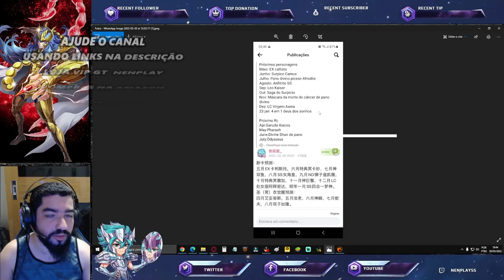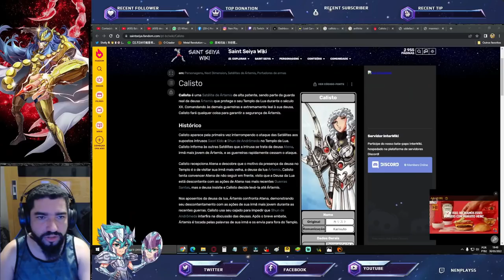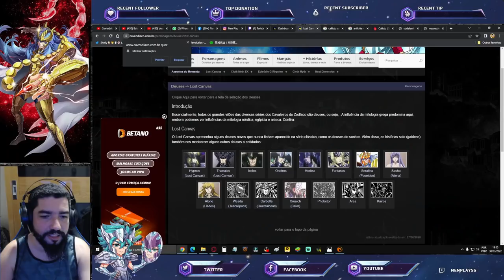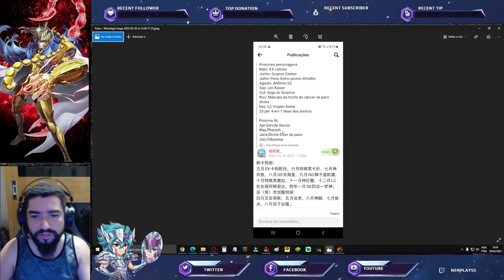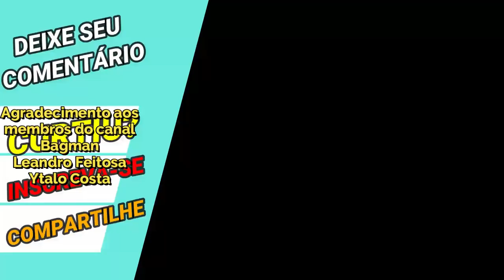Vazou os Próximos Banners e Cloth Repair Deste Ano??? Confira a Lista - Saint Seiya Awakening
Comento sobre a lista que estão comentando que é o vazamento dos lançamentos de armaduras e banners deste ano, me surpreendendo algumas opções.